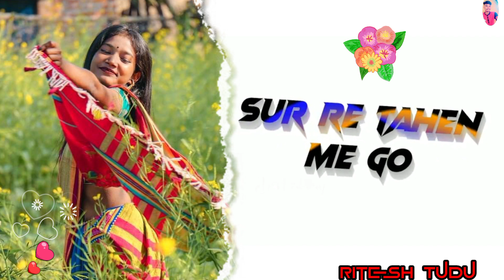𝑵𝒆𝒘 𝒔𝒂𝒏𝒕𝒂𝒍𝒊 𝑺𝒕𝒂𝒕𝒖𝒔💐 𝑽𝒊𝒅𝒆𝒐 𝑵𝒆𝒘 𝒔𝒂𝒏𝒕𝒂𝒍𝒊 𝒘𝒉𝒂𝒕𝒔𝒂𝒑𝒑 𝑽𝒊𝒅𝒆𝒐🍀